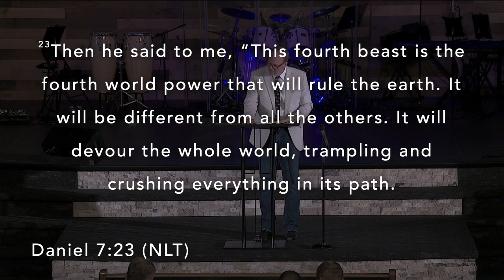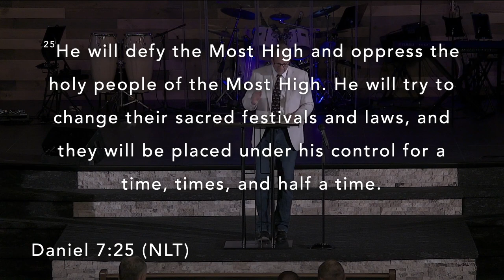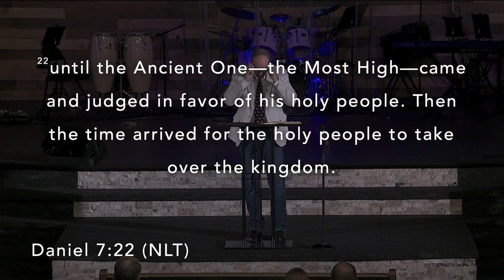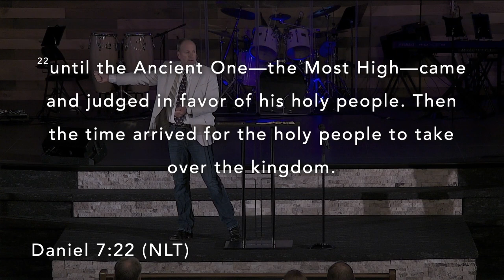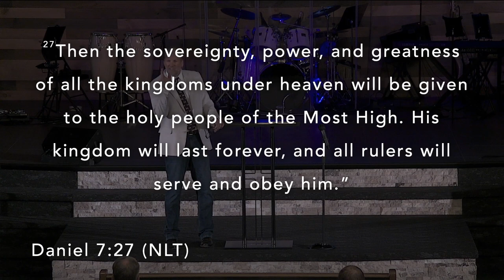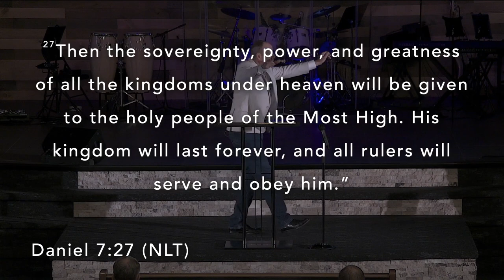Totally Worn Out 5-30-2021